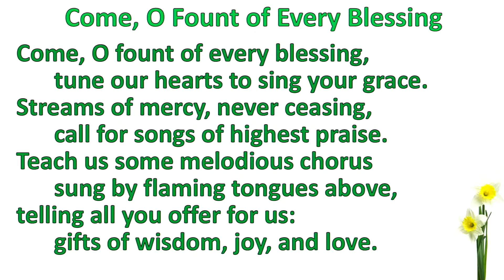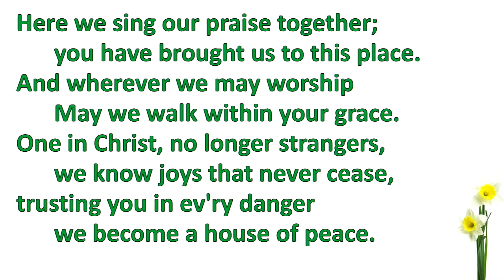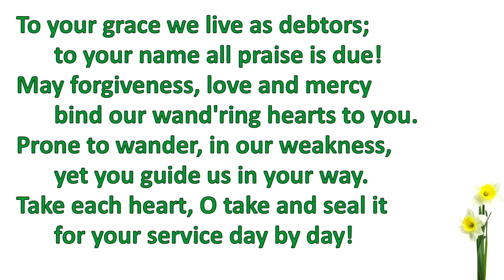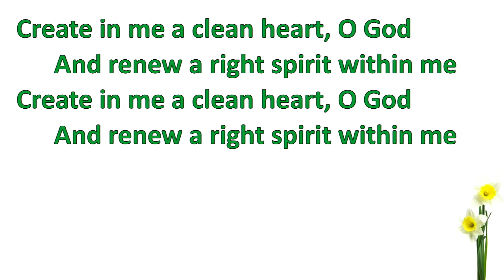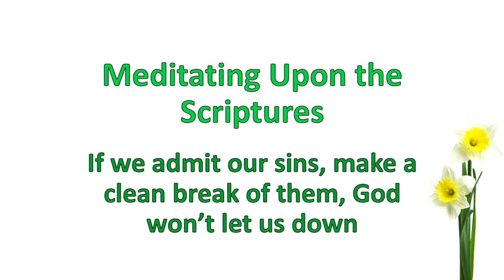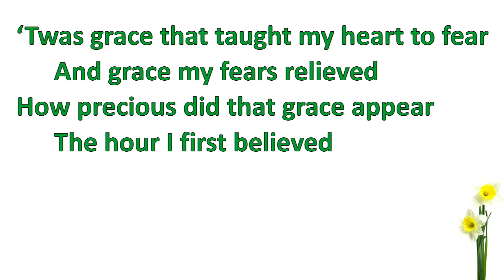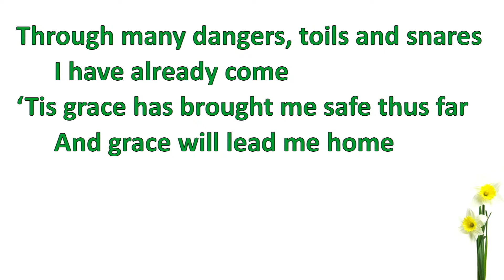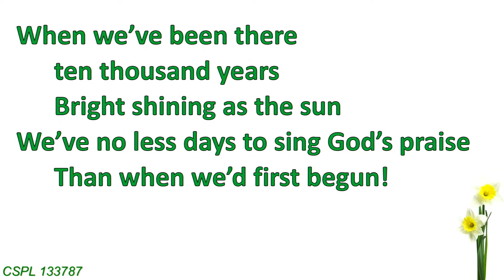Copy of Worship Service for Sunday, May 2, 2021 - Zion Presbyterian Church